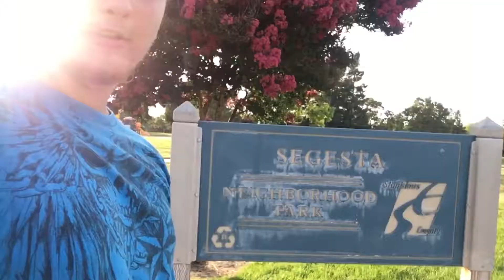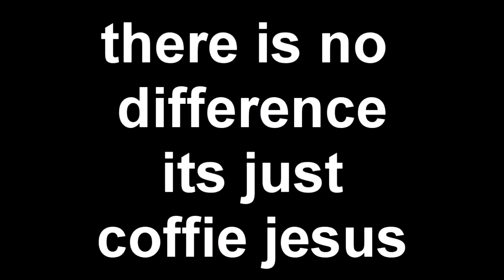MY FRIENDS SISTER STOLE MY VLOG